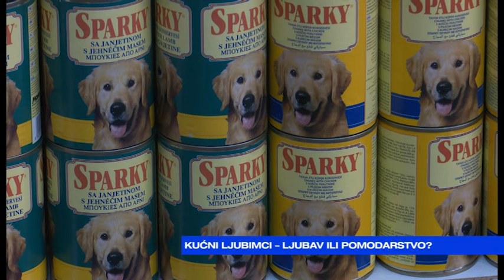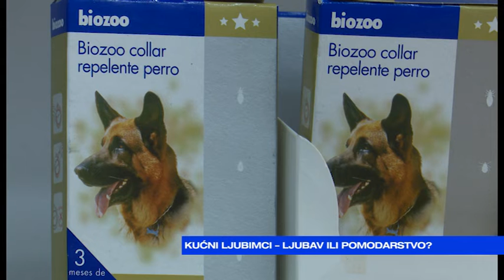JUTRO Saša Lukić - Kućni ljubimci ljubav ili pomodarstvo 2022-06-08